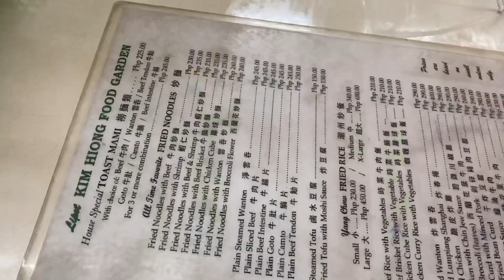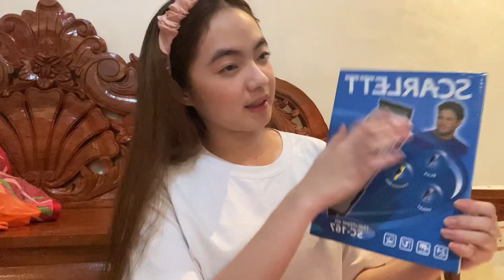BINONDO + DIVISORIA HAUL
Hi guys this is my new vlog!! Hope you guys enjoy it !!
Bigo: kclopez